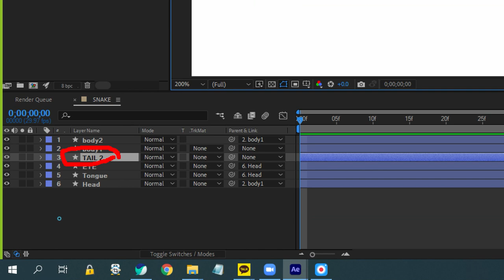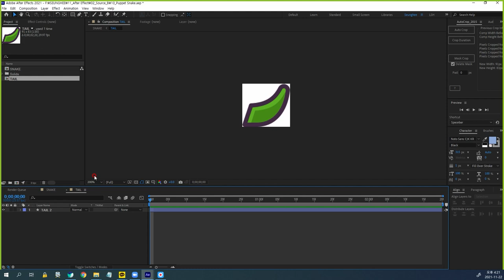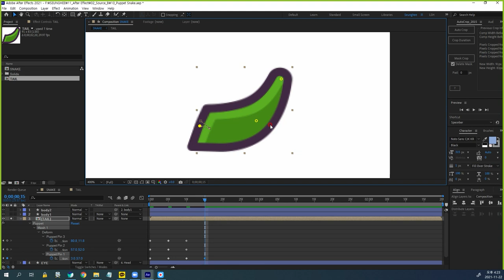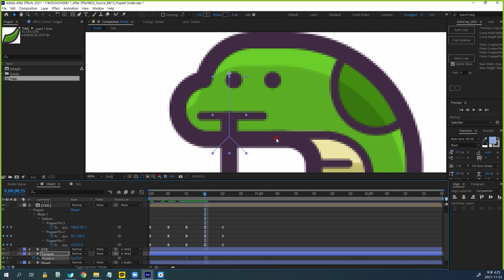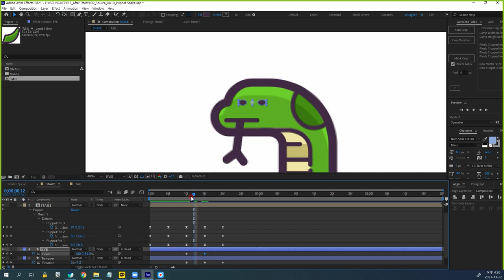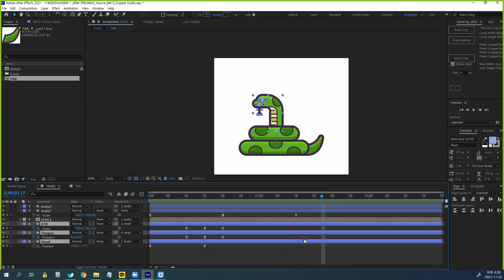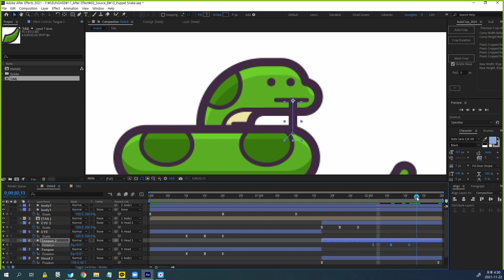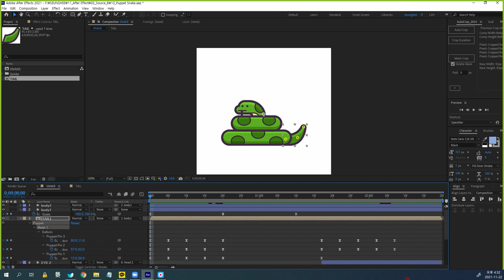After Effect Puppet Tutorial 에프터이펙트 퍼핏 모션 투토리얼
After Effect Puppet Tutorial 에프터이펙트 퍼핏 모션 투토리얼입니다